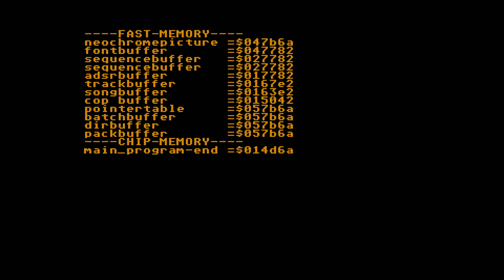Solidify by Mad Max (Atari ST music) 1080p50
Great track by Mad Max released in 1998. Here recorded from Mad Max own TFMXMMTEX Editor.